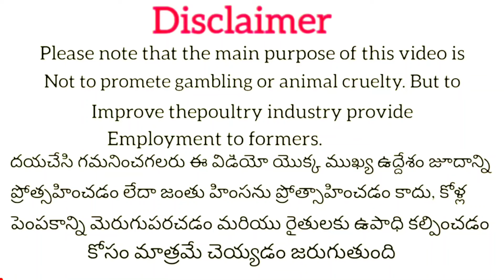మెట్టవాటం చాలా బాగున్నాయి#77807 22788